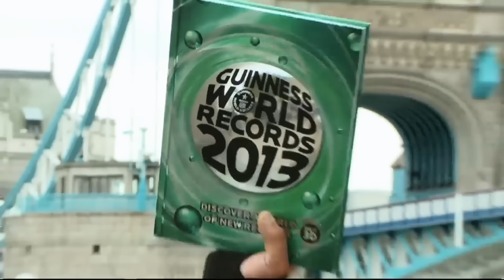10 Bodybuilders Who Took It Too Far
When it comes to our body, we are never satisfied with how it looks. Whether you are keen on looking smaller or bigger, you want to explore all the possible means of enhancing your looks. Here are ten bodybuilders that took their insatiability too far.

Chapters:

00:00 Intro
00:20 Trevor Smith
01:19 Andreas Munzer
02:33 Sally Mcneil
03:39 Chad brothers
04:35 Gregg Valentino
05:49 Dean Wharmby
07:01 Romario Dos Santos Alves
08:11 Ruben Arzu
09:15 Moustafa Ismail
09:58 Greg Kovacs